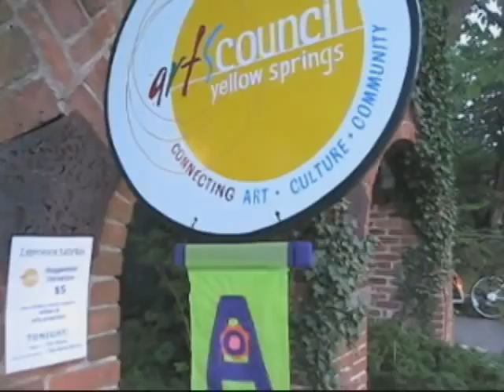Experience Saturday July 30, 2011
First of the Experience Saturday series. A multi-media, visual and musical performance presented by Yellow Springs Arts Council. Performance by The Show. Video Projection by The Now Device. Salon Chat with Rod Hatfield of The Now Device. Art exhibit by The Show guitarist, Ryan Henry. The Show band members also include Jessica Kinzer and Matt Housh.

Event took place at the Yellow Springs Arts Council Gallery and Exhibition Space, 309 Xenia Avenue, Yellow Springs, OH.

Experience Saturday is funded in part by the Yellow Springs Community Foundation.